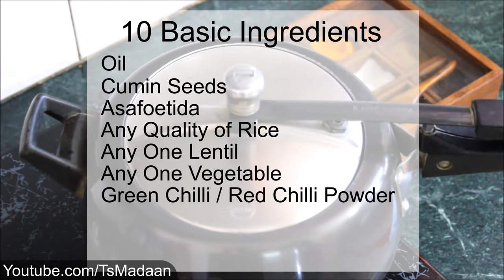Healthy Dinner Recipes in Hindi | Indian Vegetarian Low Fat Weight Loss Recipes for Dinner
Healthy Dinner Recipes in Hindi for Busy People. हिंदी में Indian Vegetarian Weight Loss Recipes. Learn how to cook Low Fat Healthy Recipes at home.

These are healthy recipe ideas for busy people. We have made this easy meal plan so that working people and students can eat low calorie food.

In this Hindi video, we have given recipe for healthy eating. This dinner recipe can be cooked in minutes. It has all the nutrition for energy, proteins, vitamins and minerals, yet these ingredients will keep you fit and healthy. We call these easy recipes - One Pot Meals - because you can cook everything in one pot, and you can have it in lunch or dinner.

If you are on the mission to lose weight fast, you must watch our weight loss recipes.

is a Free Hindi Life Changing Videos Channel by Ts Madaan to raise your Success and Happiness level on various subjects by Indian trainers.